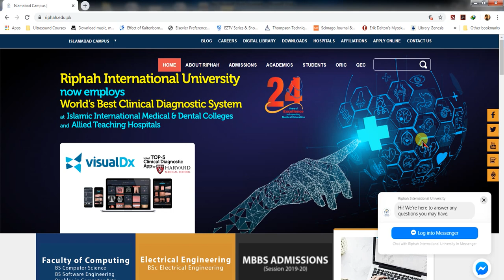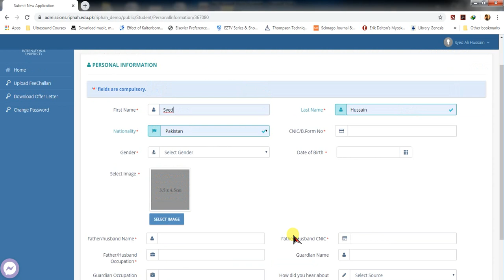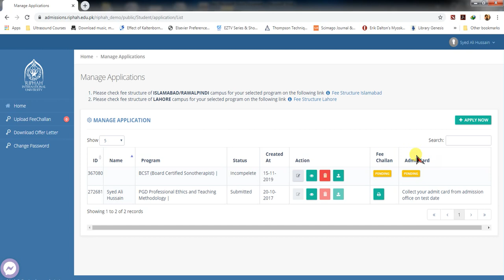BCST (Board Certified Sonotherapist) course registration process.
How to apply in Board Certified Sonotherapist Course at Riphah International University. BCST course is Certified by Riphah Certification Board, Riphah International University.